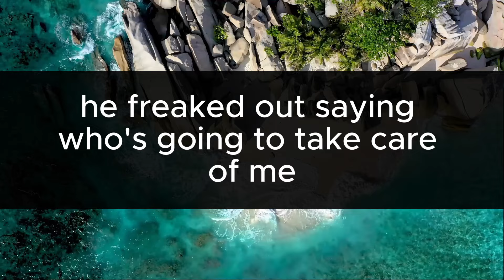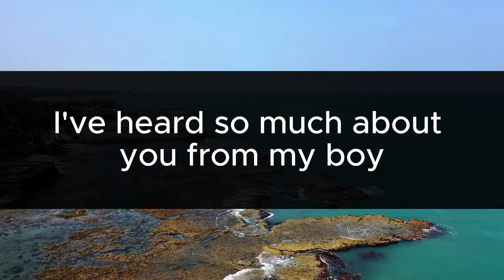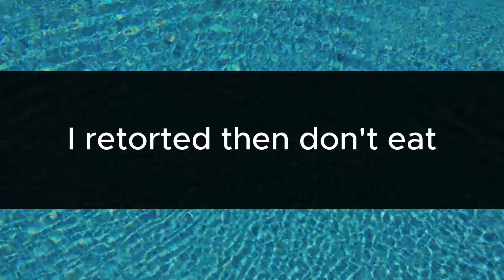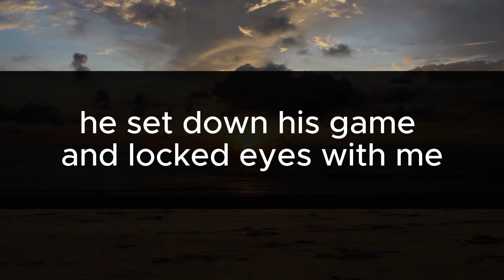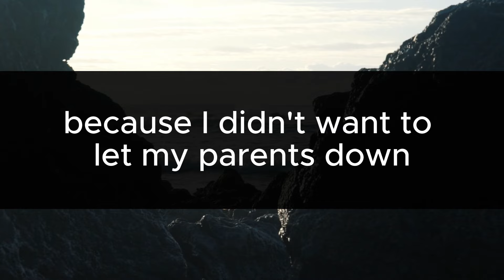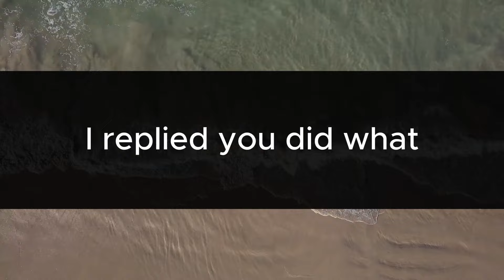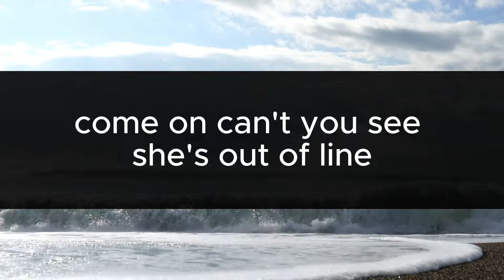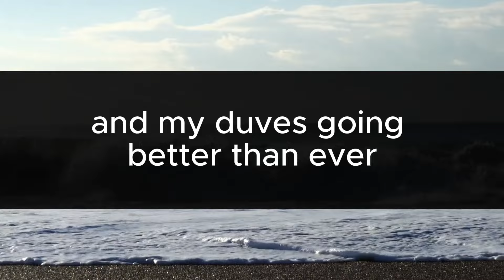After A Big Fight, I Came Back From A Trip To Find A Bunch Of Divorce Papers I Think, Ok! Time To F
After A Big Fight, I Came Back From A Trip To Find A Bunch Of Divorce Papers. I Think, Ok! Time To File!